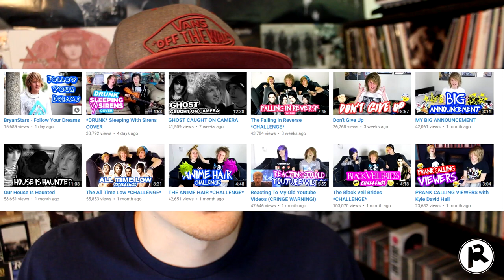Problems I Have With BryanStars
It's been a long time coming, Bryan.